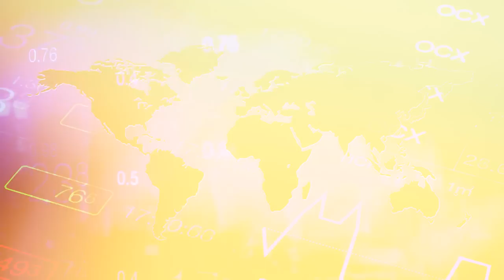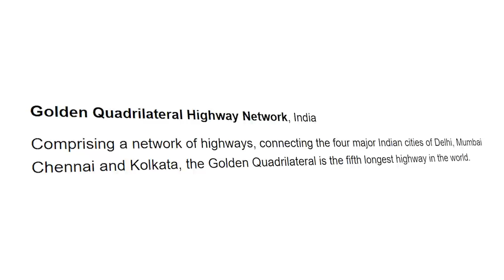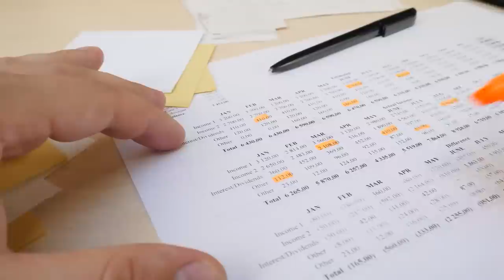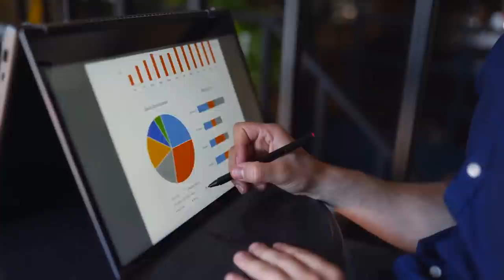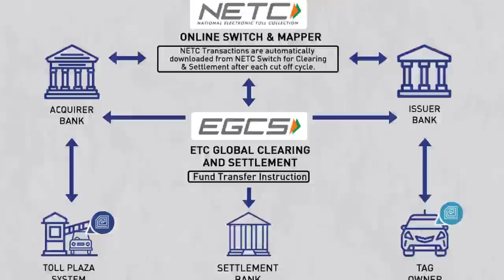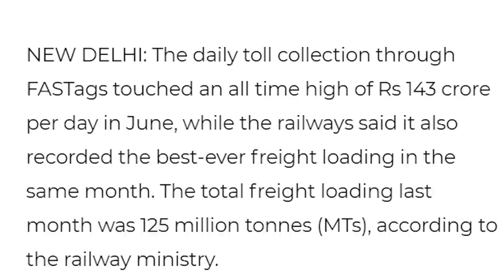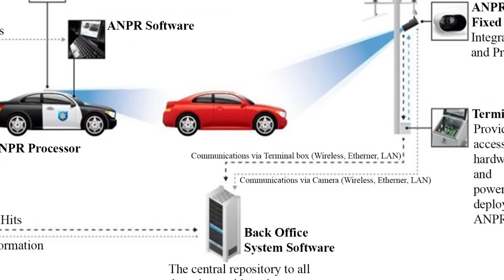Is it End of FASTAG ? Why India Wants New Technology for Toll Tax Collection | Live Hindi Facts